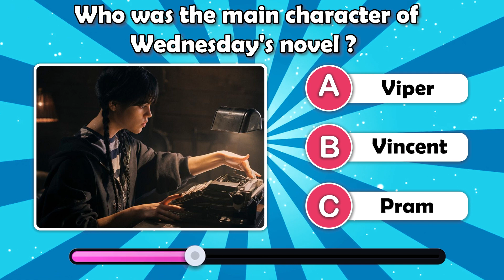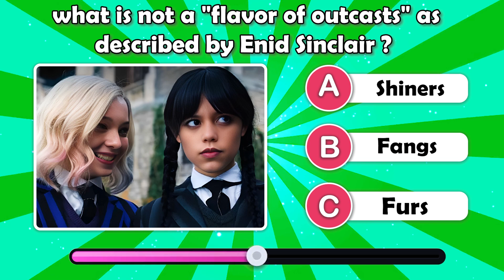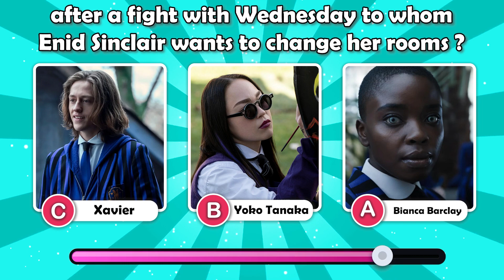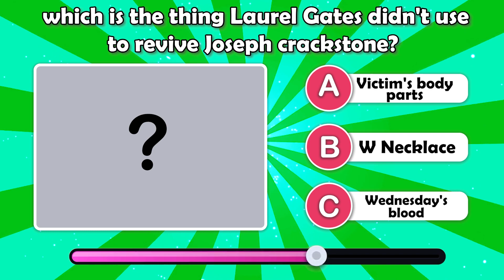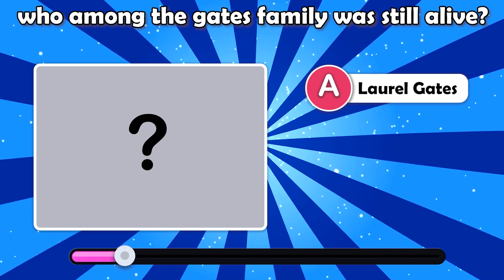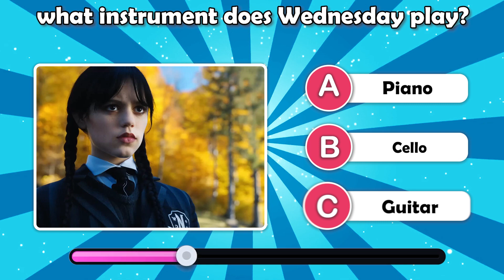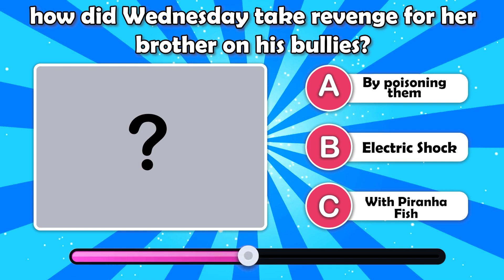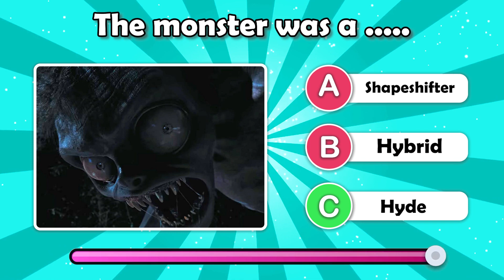Wednesday Quiz | How Much Do You Know About Wednesday? part 2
How Much Do You Know About Wednesday? | Wednesday Quiz
Do you know all there is to know about Wednesday Addams, Nevermore Academy and the other characters and events in the Netflix TV Show Wednesday? Let's find out if you are a true Wednesday expert in the Wednesday quiz hard edition!

For this Wednesday quiz, we have prepared nearly 30 new questions on the events and characters in the super popular TV show Wednesday! How many can you answer correctly? Share your score in the comments at the end of the quiz!

We hope you enjoy playing the hard edition of how much do you know about Wednesday! We promise fun!

Wednesday Quiz HARD edition 🖤 | How Much Do You Know About Wednesday?
The Ultimate Wednesday Quiz! How much do you know about Wednesday?
Wednesday Trivia Quiz | What Do You Know About Wednesday Addams?